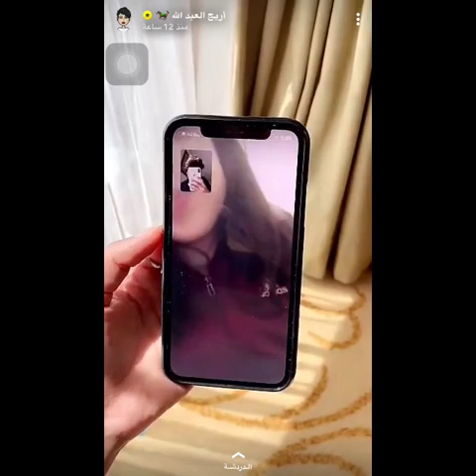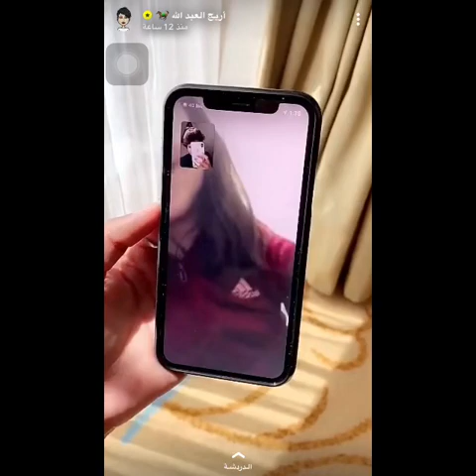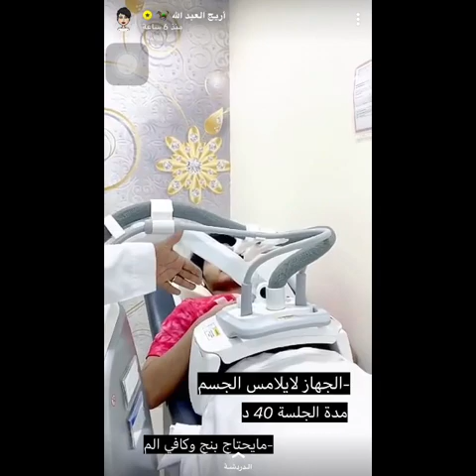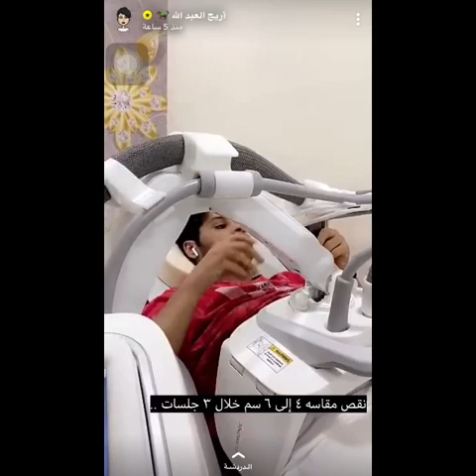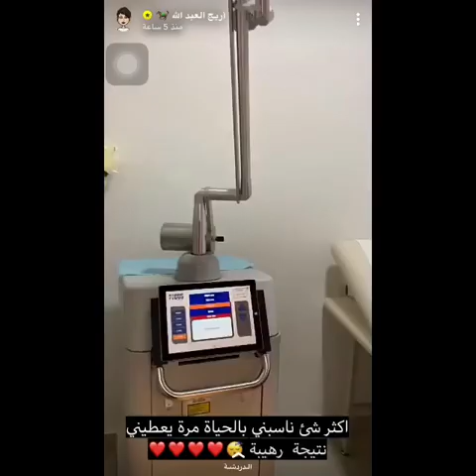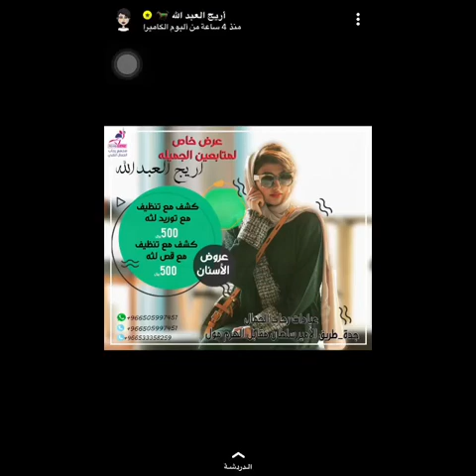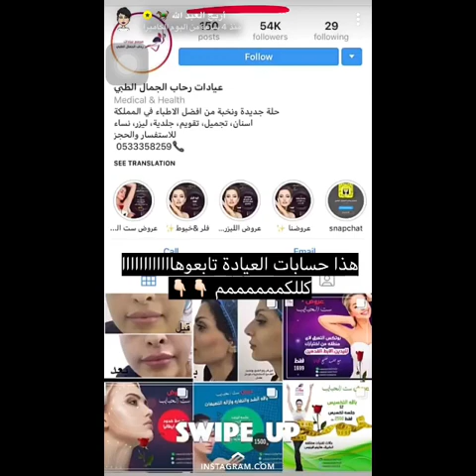يوميات - أريج العبدالله وعروض عيادات رحاب الجمال